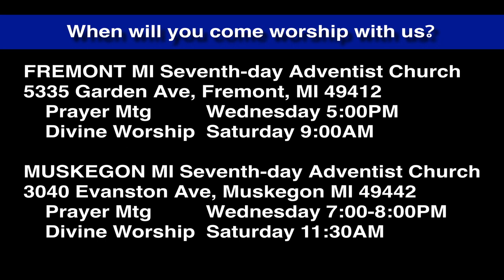Luke 5:36-39 New Wineskins Needed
How easily we sink into habits and thoughtless processes, while joyful and wondrous realities pass us by. God wants to do something new. Are we available for that?